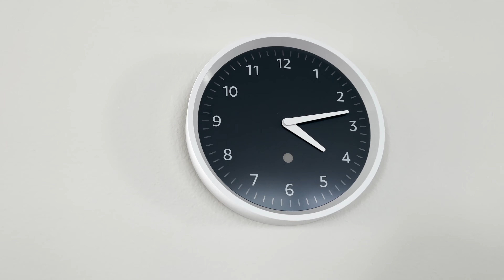10 Month Goldendoodle Puppy Shows Off Tricks // Bonus Surprise at the End // Puppy Vlog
Milo shows off all his tricks so far! We've never sent him to any formal training, so some may not be perfect. We try to teach him new tricks whenever we can but has definitely been a little lazier than when he first came home 😝

(List will be updated periodically with honest recommendations only)

f1b mini goldendoodle ♂
🤓  bilingual pup 🇺🇸  🇹🇼
🧁  06 ⋆ 05 ⋆ 2020
📍 bay area, ca